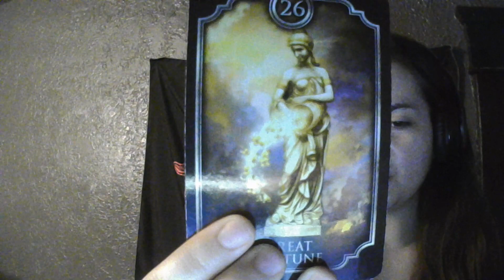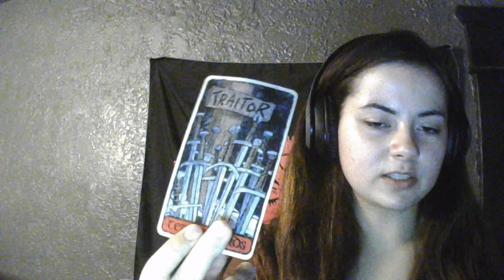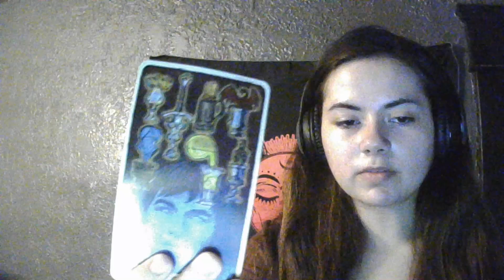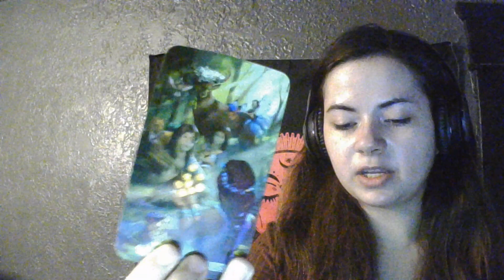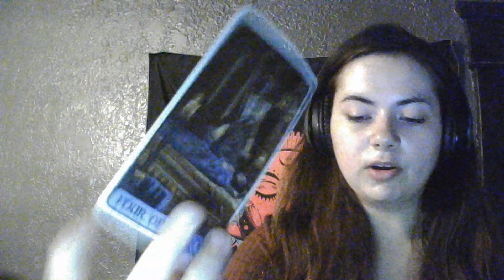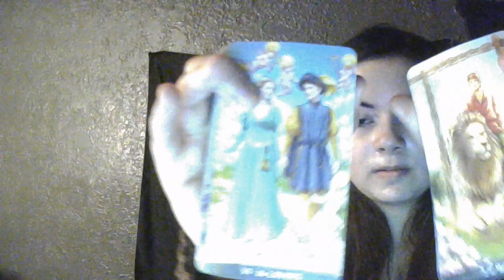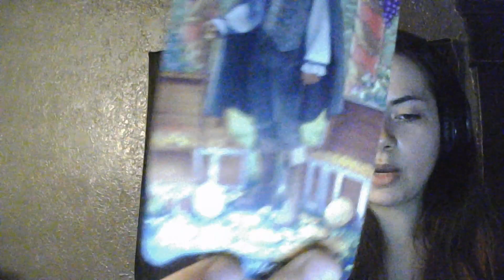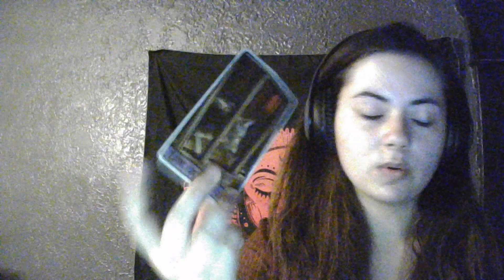Aquarius WOW YOU HAVE IT ALL HERE! Tarot February 2023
30 minute sound healing session by Gabriella a certified sound healer